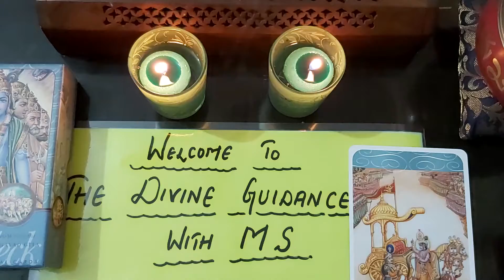SRI KRISHNA MSG||GITA DECK||Krishna knowledge||DIVINE GUIDANCE||GITA GYAN||MESSAGE FROM GOD UNIVERSE